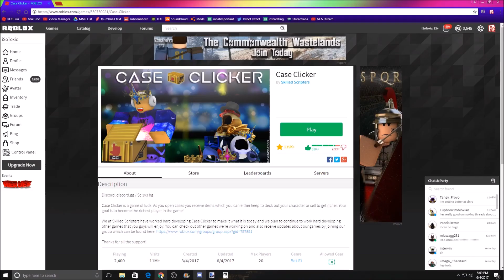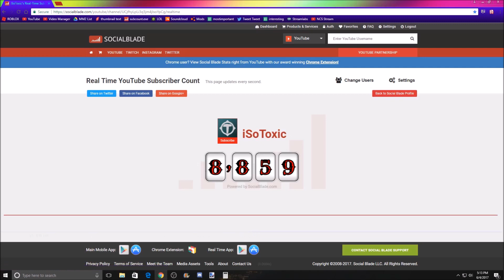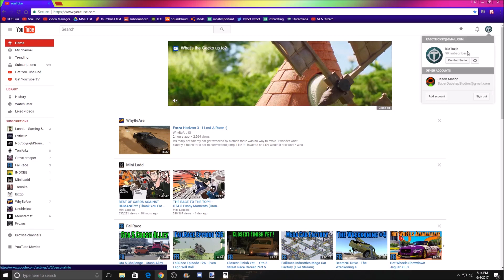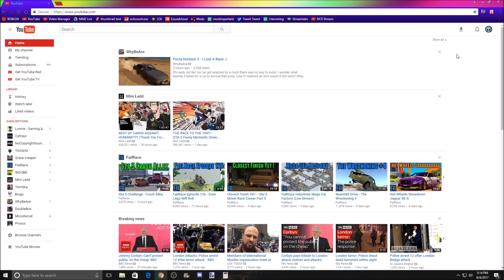Channel Update + Story Time!!